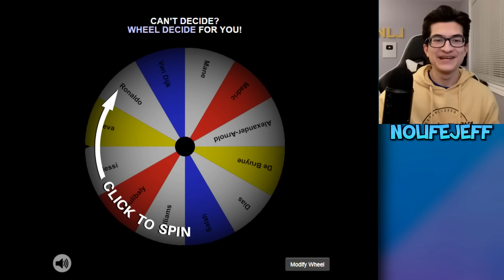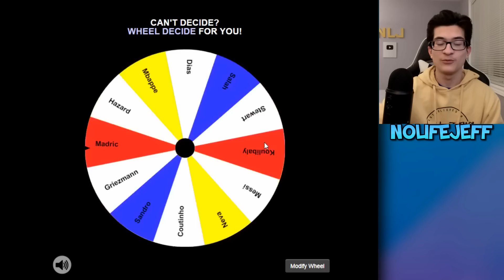I Attempted 100 Penalties vs A 100 Rated Goalkeeper in DLS 23!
Today we get a 100 overall Alisson and take 100 penalties against him and see how many we can score in Dream League Soccer 2023!